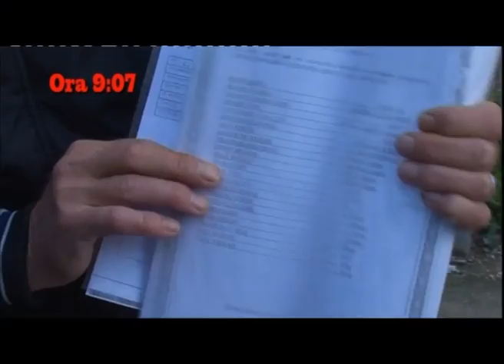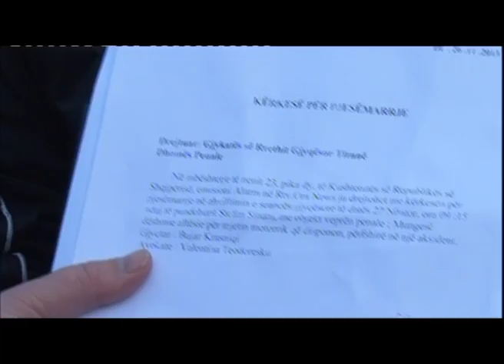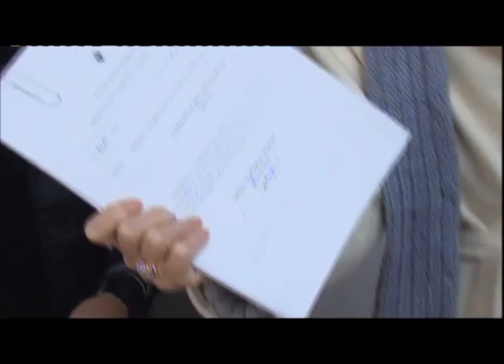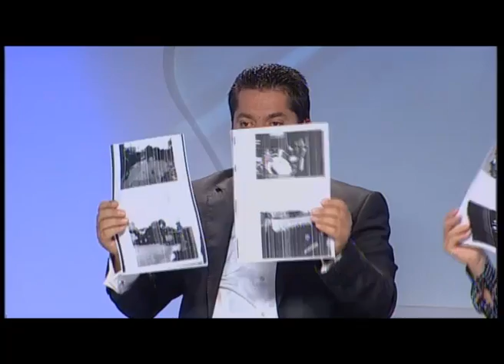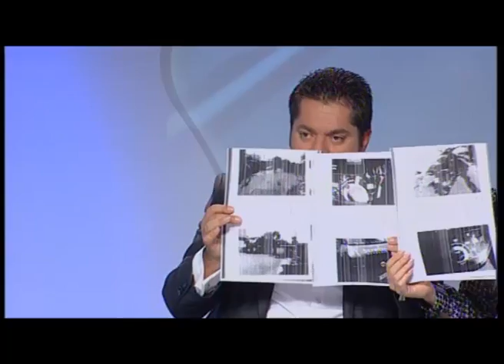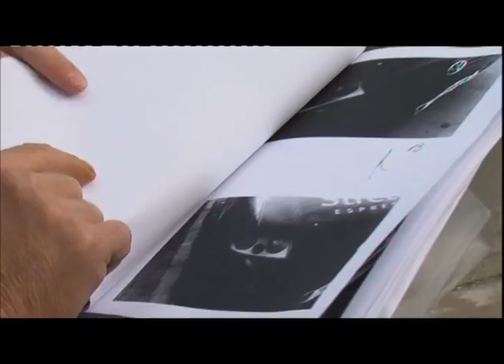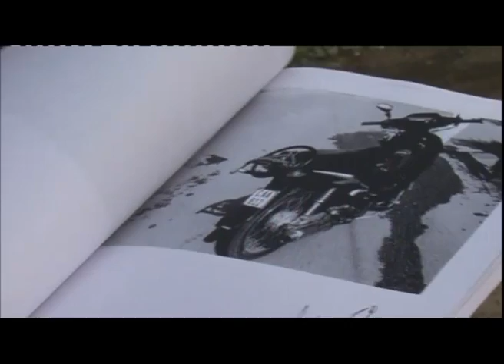Alarm 27 Nentor 2013